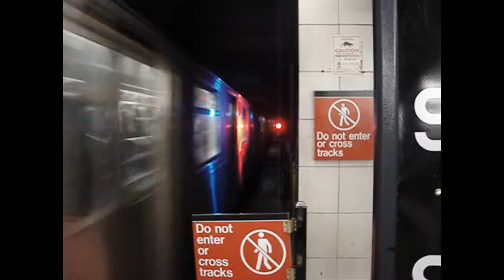April 16/17, 2010 Buffing - V Trains, R142A Trains on the 6, & More!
Here is part 2 of various videos taken between April 16, 2010 & April 17, 2010, featuring the Broadway/7th Ave Line (1, 2, 3 trains) and the Broadway Line (N, Q, R, W trains)! Retired R44s are shown running on the A, as well as former R142As (now R188s) on the 6 and the now-discontinued V train.